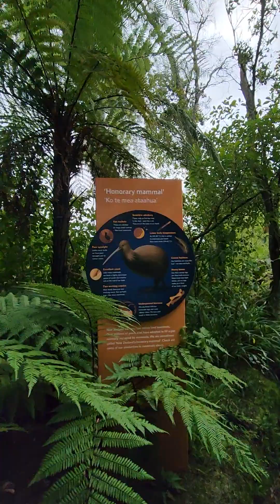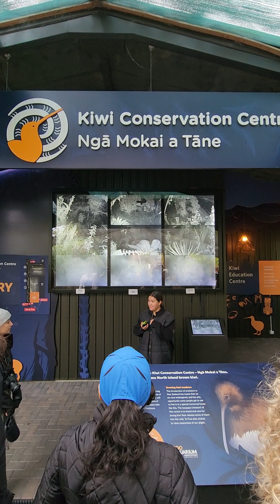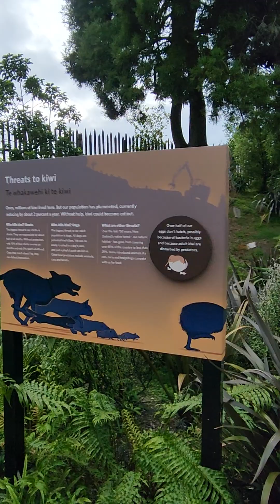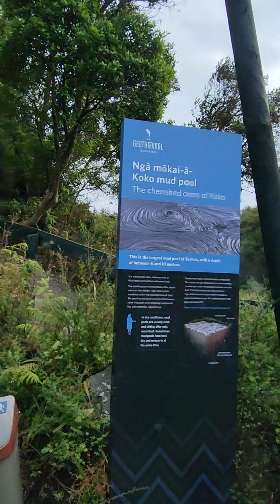kiwi bird in new zealand